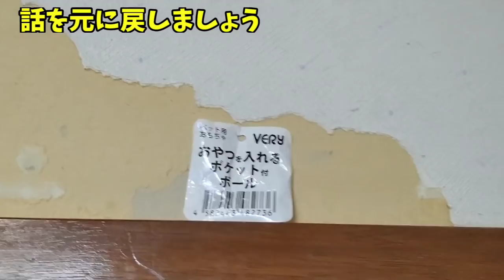【大ピンチ】カラス部屋の前を通行猫が通り過ぎる件。 可愛過ぎ低IQ猫＆謎被り姐御＆失敗犬 20191214、カラス＆四つ足トリオ